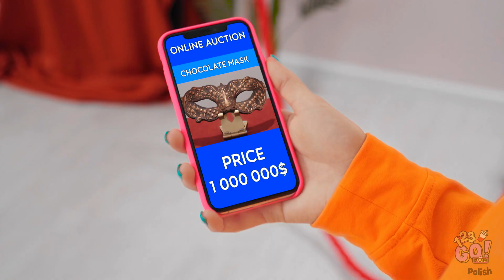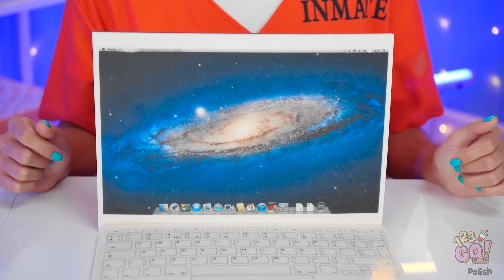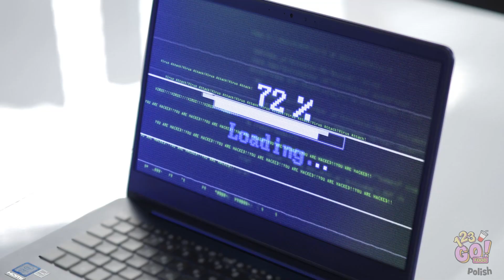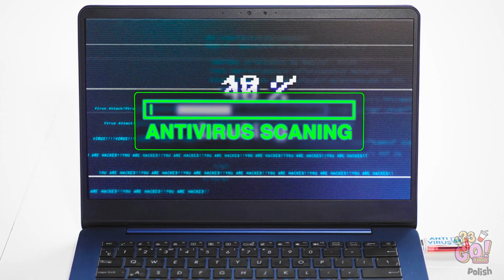CZEKOLADA VS PRAWDZIWE JEDZENIE || 24h z samymi słodyczami! Pop it i inne pranki od 123 GO! FOOD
Chcielibyście wziąć udział w czekoladowym wyzwaniu?

W takim razie może zorganizujecie je ze swoimi przyjaciółmi?

Tylko upewnijcie się, że zaprosicie samych łakomczuchów!